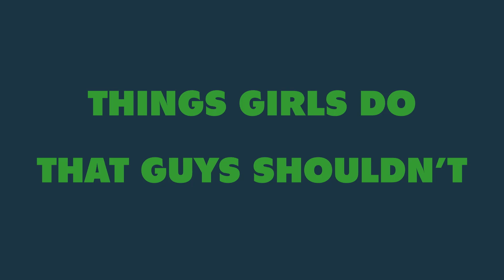Things Girls Do That Guys Shouldn't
Seems like JRMun0z and Josh Leyva are getting in touch with their feminine sides.  We can all pretty much agree that they shouldn't.